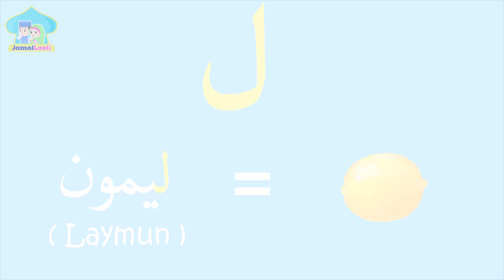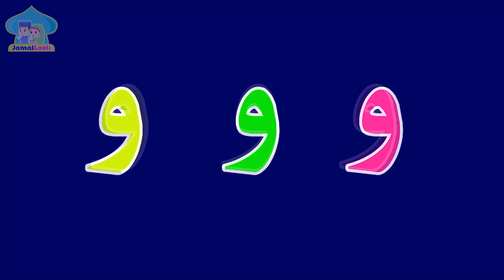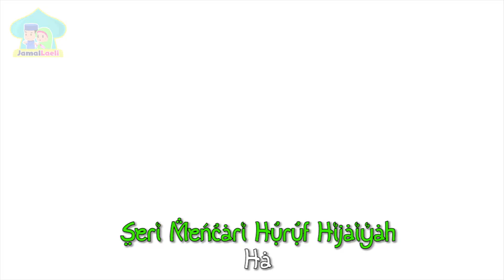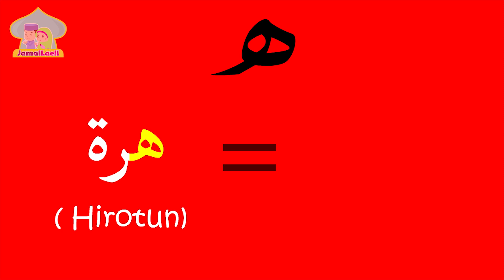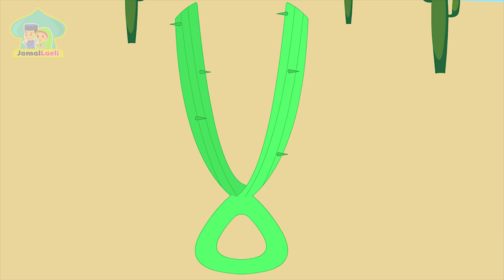Jamal Laeli - Kompilasi Video Jamal Laeli Part 24- Jamallaeli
Assalamualaikum adik-adik...

Mari kita lihat video animasi ini, kami berharap melalui video ini dapat membantu kalian belajar doa-doa. Jangan ragu untuk memberikan umpan balik ya. Doa Harian Untuk Kanak-kanak Versi Jamal Laeli

Terima kasih